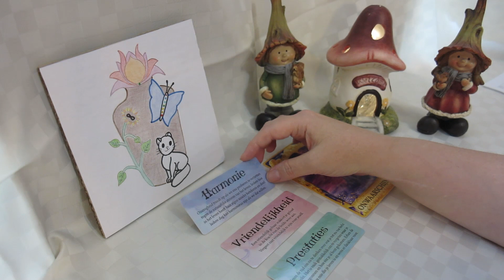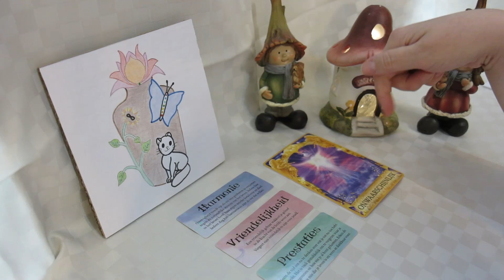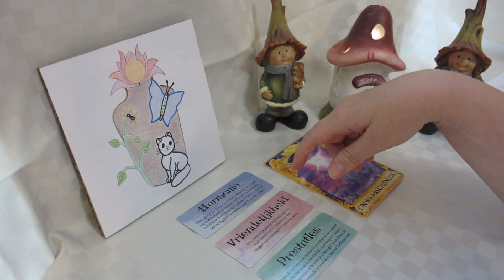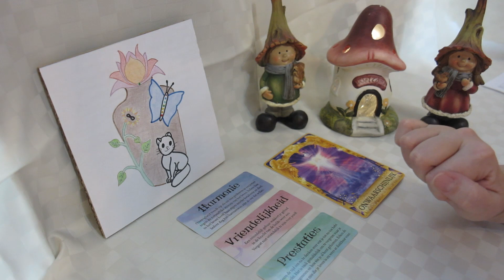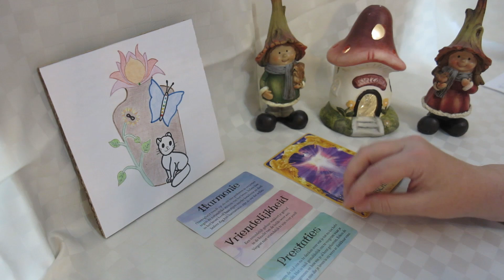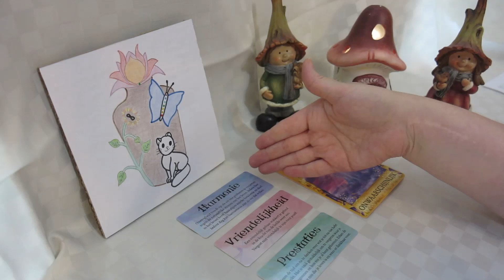leeuw - advieskaarten: harmonie, vriendelijkheid, prestaties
Planning publicatie voor de advieskaarten:
waterman, weegschaal: 20/09
steenbok, stier: 21/09
boogschutter, maagd: 22/09
schorpioen, vissen: 23/09
leeuw, kreeft: 24/09
ram, tweeling:25/09

gebruikte kaartenset voor de kaartlegging: Vraag raad aan de engelen, Engelen antwoorden